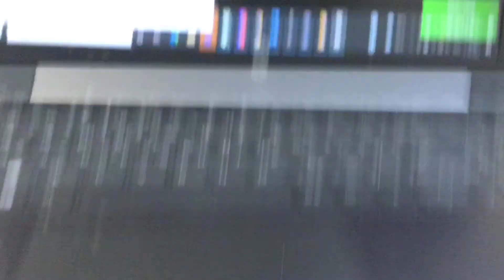5 oktober 2021